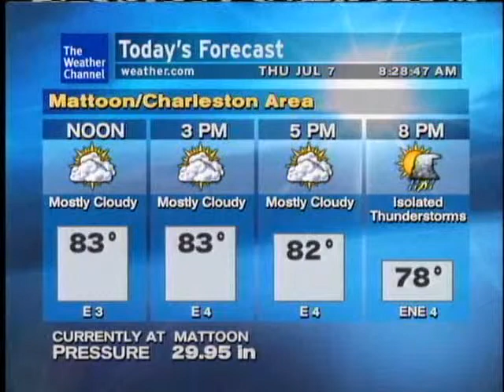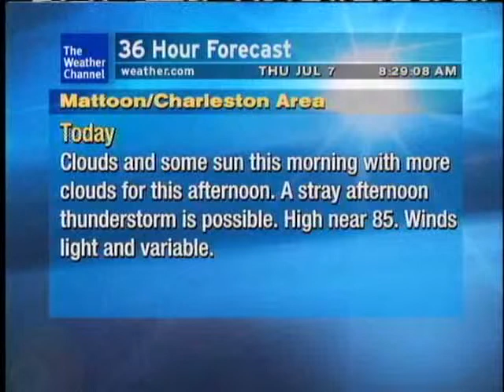WeatherSTAR XL: Sweet Melody - Ryan Farish (Jul/Aug 2011)